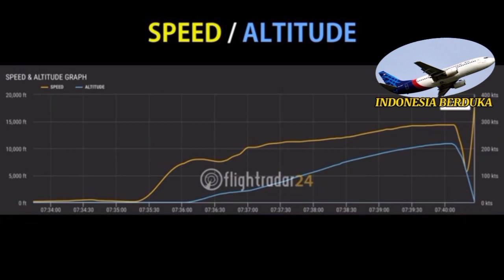Ngeri Banget !Detik Detik Jatuhanya Pesawat Sri Wijaya Air B737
Turut berduka cita atas musibah jatuhnya
pesawat sri wijaya.SJ182 Crash Anination]

editing menggunakan
hp oppo 11 pro